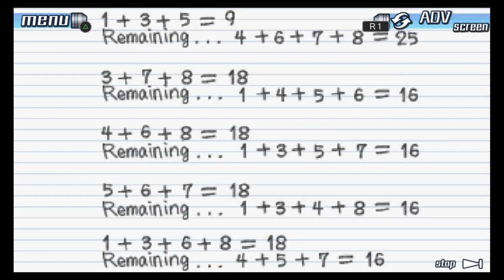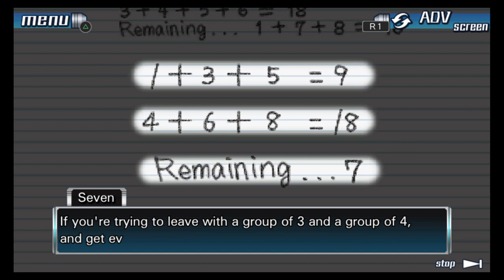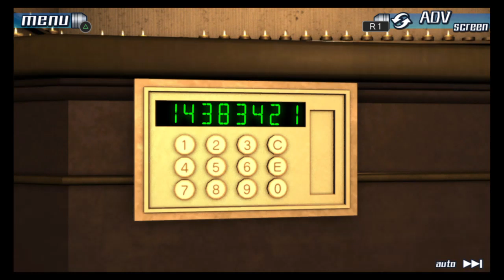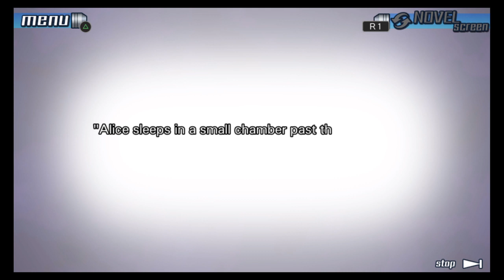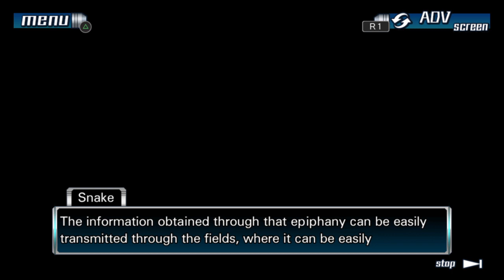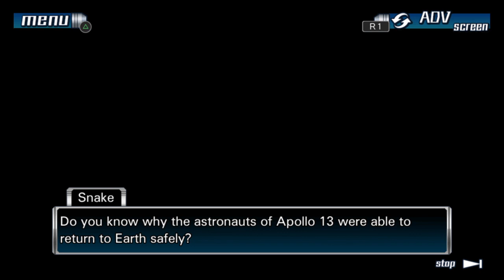Lion Jotunn Stream: 999 Zero Escape [Road to the True Ending]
Almost to the end of the line... Let's do it.